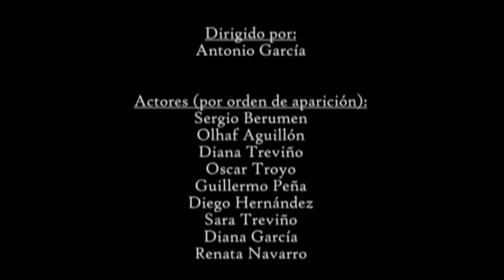La Secta de los Payasos - Youtube Exclusive Version (Parte 2)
ATENCION: Se recomienda ver el video en pantalla completa para lograr el mejor efecto del cortometraje.

Dirigido por: a.e.g.r